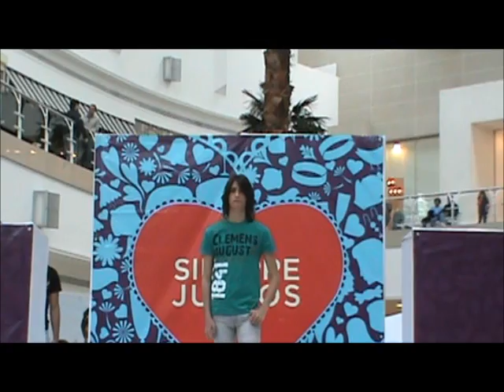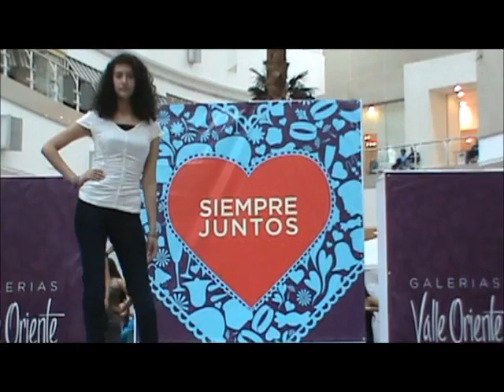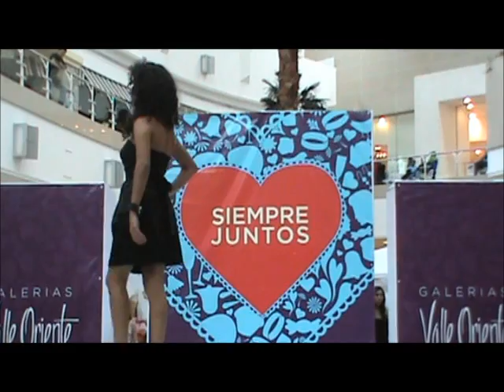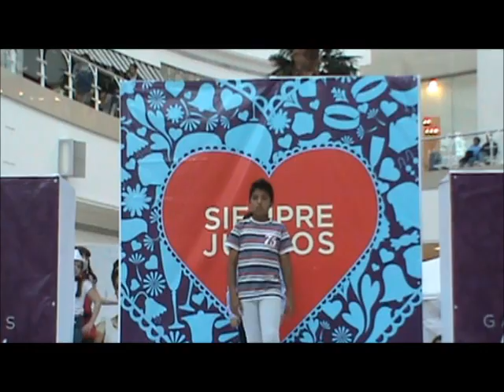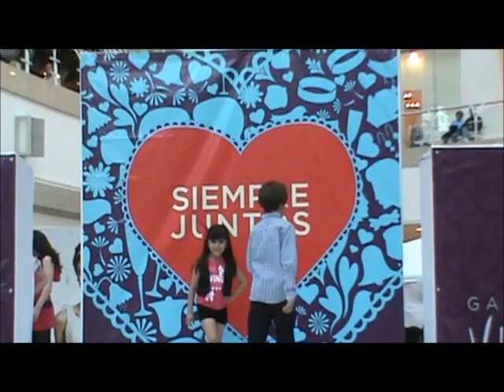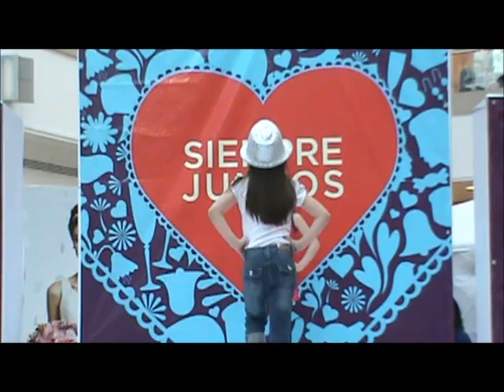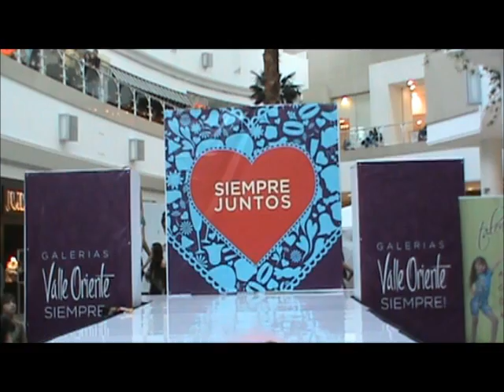Escuela Talentos - Pasarlea Primavera 2012 de C&A en Galerias Valle Oriente ( Parte 2)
Talentos - Desarrollo Artistico Integral
Sucursales: Las Torres 83653402 San Nicolas 83308071 Linda Vista 83546434
Monterrey,Mx